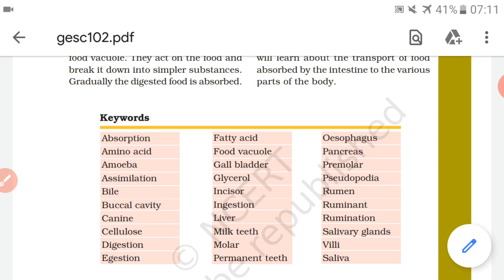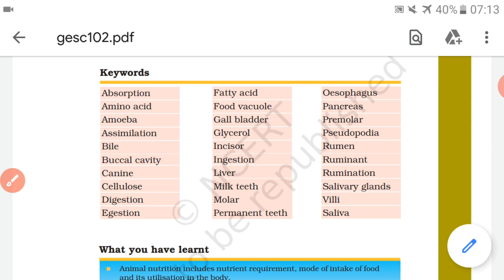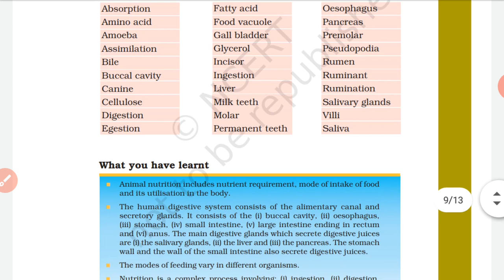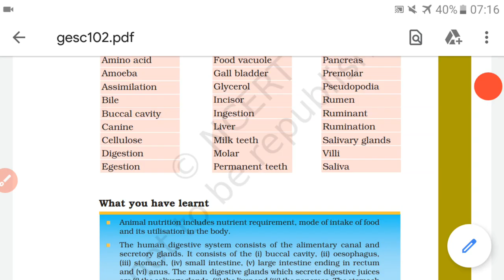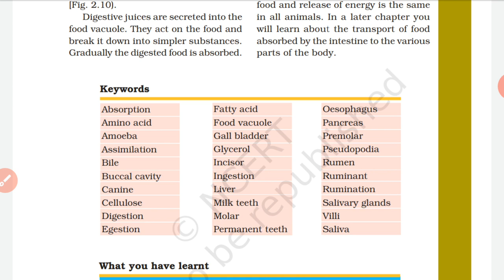class 7th science chapter ( keywords)human digestive system( मानव पाचन तंत्र) teeth, tongue, stomach